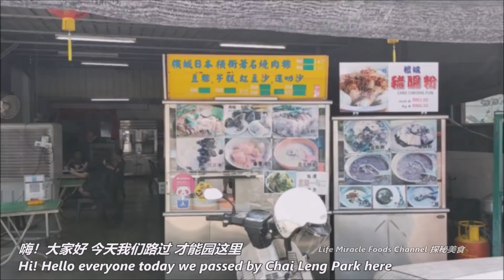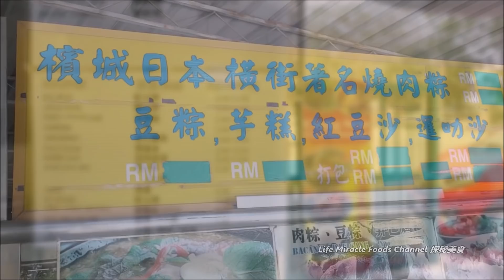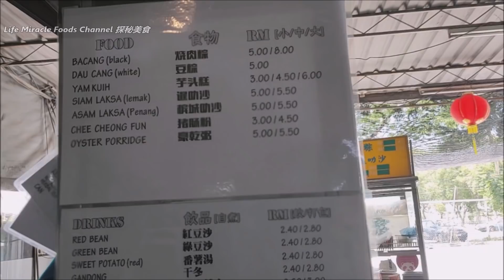烧肉粽陈皮红豆沙汤槟城才能园住家餐厅馆美食 Zongzi Red Bean Soup Home Restaurant Lunch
👉 邀約我们去探秘你的美食👇👇
Youtube    : Life Miracle Foods Channel 探秘美食
Facebook : Life Miracle Foods Channel 探秘美食 @lifemiraclefoodstreet
Messenger : m.me/lifemiraclefoodstreet
西瓜视频 : 探秘美食LifeMiracle
✅ Chang Sern Food Enterprise (长盛美食坊)
✅ Address/地址 : 92, Jln Kurau, Chai Leng Park, 13700 Perai, Pulau Pinang
🔊不可錯過的其它人影片🎥
槟城老字号桃园点心茶楼鸿图面腊肠包早茶 Penang Tho Yuen Restaurant Dim Sum Noodle Breakfast

绿豆粥黑糯米粥新鲜豆蔻汁槟城老字号美食街 Penang Gama Corner Street Food Stalls 2022